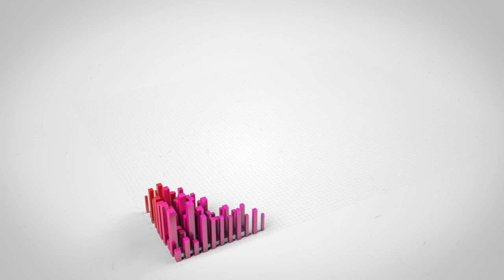O Rolls Royce de Lula, artigo de José Luiz Alquéres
No final de sua vida, o grande psiquiatra alemão Carl Gustav Jung escreveu um livro bem ilustrado popularizando alguns dos conceitos que diligentemente havia desenvolvido durante mais de meio século de prática psicanalítica. O livro, “O Homem E Seus Símbolos”, apontava a grande importância que os símbolos adquirem na configuração de certos ideais pessoais ou coletivos

Quarenta anos após a queda do Império, Getúlio Vargas, tornou-se ditador do Brasil. Um país jovem, que ainda tinha na figura do Imperador Pedro II a imagem de um poder central mais forte do que a federação dos estados criada pela república. Em 1932, apenas dois anos depois, São Paulo fez a sua revolução constitucionalista, negando os princípios unitários que Getúlio Vargas trazia do Rio Grande do Sul. Getúlio, porém, não ficou só na letra. Ele adquiriu o palácio imperial de Petrópolis, adotou a cidade como sua moradia de verão e criou uma verdadeira corte de apaniguados ao seu redor.

Os empresários do jogo do bicho ou contraventores como outrora eram conhecidos, detêm hoje em dia um expressivo poder em diferentes comunidades, verdadeiros feudos. No Carnaval, desfilam com todas as pompas e circunstâncias sob os olhos embevecidos da população, polícia e governadores – onde podem publicamente ostentar o seu exército de sambistas e diversos batalhões uniformizados, disciplinados e, felizmente para nós, não querendo nada além de uma noite de glória. Neste dia mostram para a cidade que são cidadãos de bem e benfeitores públicos, dignos do mais alto reconhecimento, pois atraem turistas e divisas.

Na Roma antiga, os comandantes de exércitos, cônsules que se saiam vitoriosos em grandes batalhas contra os bárbaros, eram merecedores de um “Triunfo”, um grande desfile pela cidade mostrando os prisioneiros, os tesouros conquistados, os escravos subjugados - o que era meio caminho andado para sua eleição para o consulado ou mesmo para o Império.

Os três exemplos citados são de clara interpretação das finalidades buscadas através dos símbolos utilizados. Eles têm o poder de mostrar sem discursos e sem palavras o que o protagonista está querendo passar. Nos três casos, ser detentor de um poder muito superior a qualquer rival. Com isso, se habilitando às benesses e a permanência do que seria uma condição efêmera.

No último 7 de setembro, o vetusto Rolls Royce presidencial do Brasil, que mais caberia em um museu, foi retirado da garagem para que Lula desfilasse qual a Rainha da Inglaterra ou algum tiranete do antigo império colonial inglês. O desfile, aliás, foi eclético, mostrando um enorme Zé Gotinha, bem mais impressionante que o digno calhambeque presidencial.

O que dá margem a inúmeras perguntas é: O que Lula quis simbolizar? Talvez um poder autoritário, absolutista, como o dos chefes tribais. Não deixa de ser estranho adotar esta imagem quando o poder do Executivo se dilui frente aos do Legislativo e do Judiciário.

Artigo O ROLLS-ROYCE DE LULA
, de José Luiz Alquéres no portal CRIATIVOS!

Produção CEDRO ROSA.